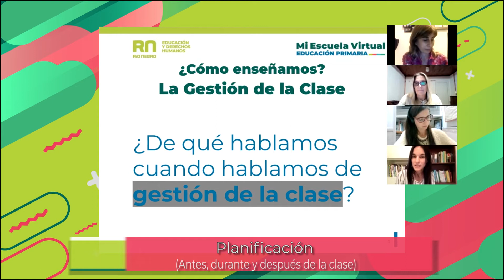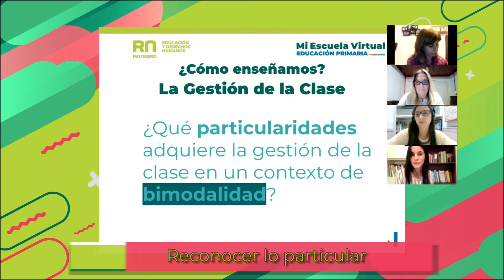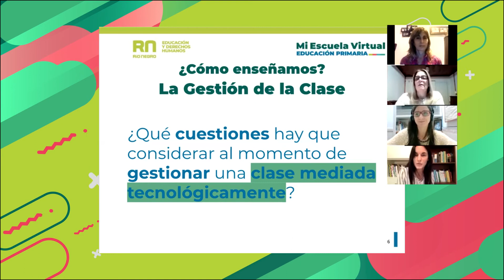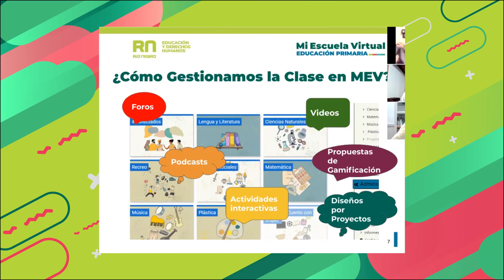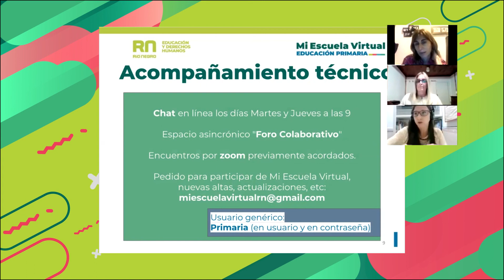+S | VocesEnVivo | Educación Primaria - 2° Encuentro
¿Cómo enseñamos? GESTIÓN DE LA CLASE
En este segundo encuentro en vivo del nivel primario abordamos La gestión de la clase.
¿De qué hablamos cuando hablamos de gestión de la clase? ¿Qué particularidades adquiere la gestión de la clase en este contexto bimodal? ¿Qué cuestiones hay que considerar al momento de gestionar una clase mediada por la tecnología?
Conversar y pensar juntos modos y estrategias para diseñar y planificar clases que resulten significativas, pensar propuestas y recursos concretos, dónde buscarlos, cómo organizarlos y tenerlos disponibles.